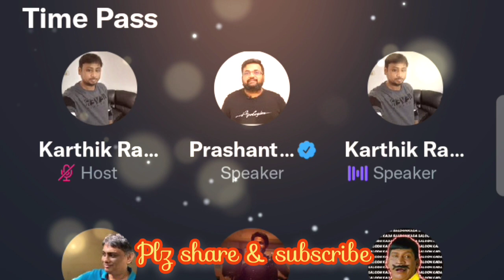Valentine's day - OYO-ன் Vera level collection report | Fun speech by panda | Karthik time pass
discussion about valentinesday oyo room collection report